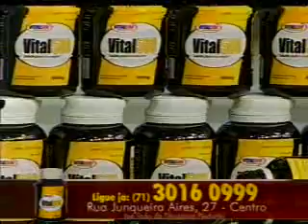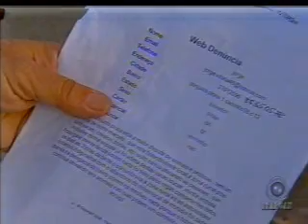balanço2_1_2109.asf